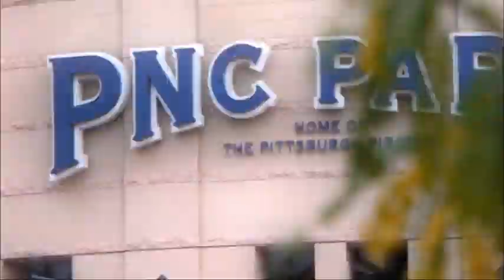Pirates Gregory Polanco WWE Style Entrance Video (Chris Jericho)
Entrance video for Pittsburgh Pirates' outfielder Gregory Polanco in the style of WWE Attitude Era Chris Jericho.